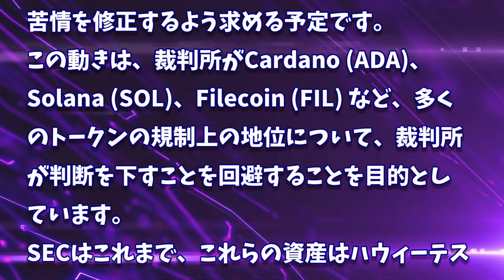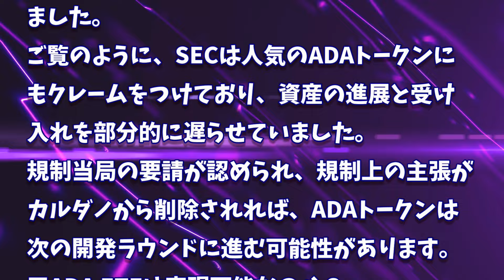［20240731］SEC：カルダノが未登録の証券であるという主張を撤回、ADA ETFの実現に近づく【仮想通貨・暗号資産】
2022年、2025年、2030年のADA価格予測｜カルダノは優良投資案件です